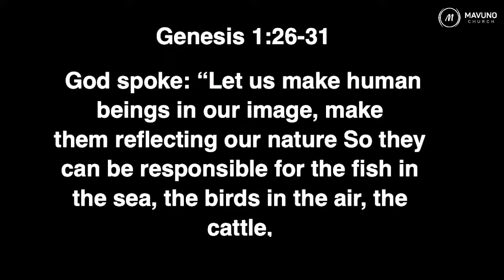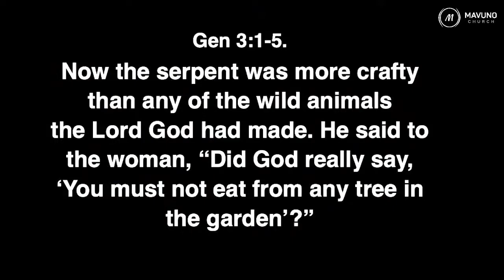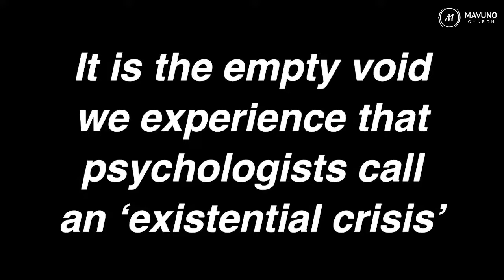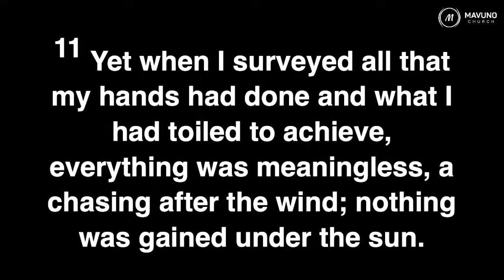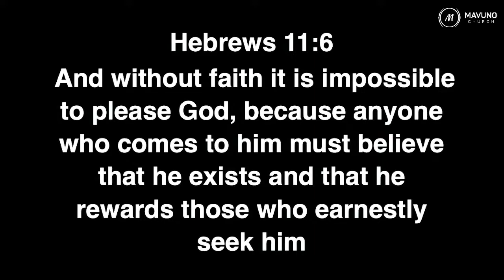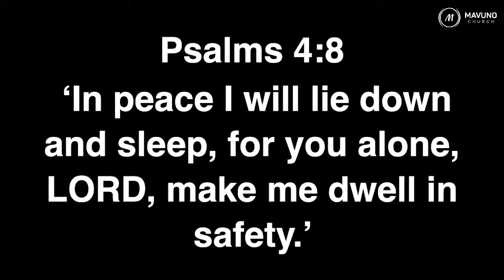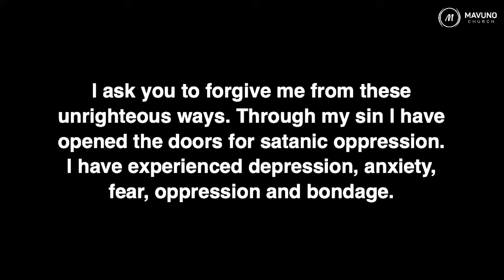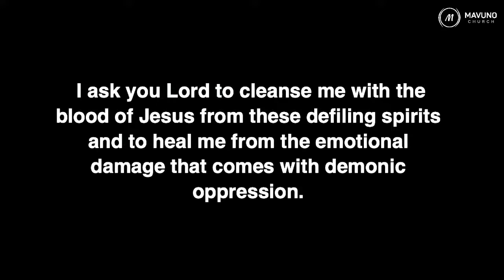HOW ARE YOU REALLY DOING: RETURN TO EDEN